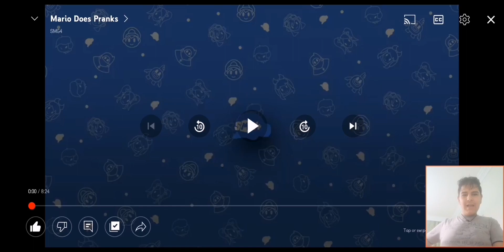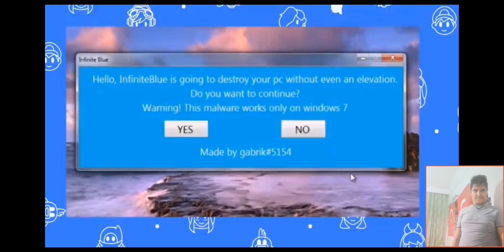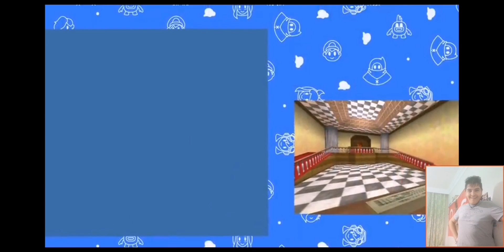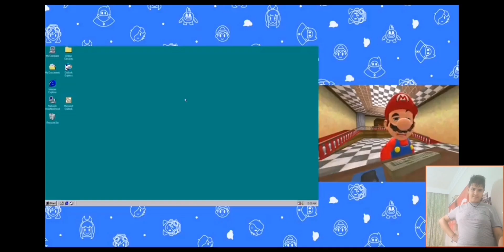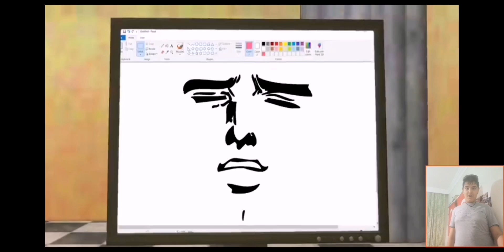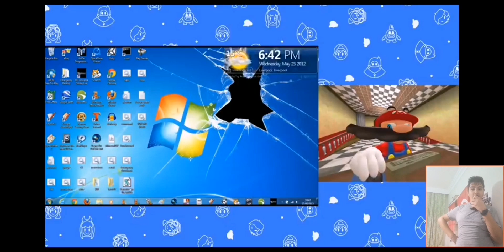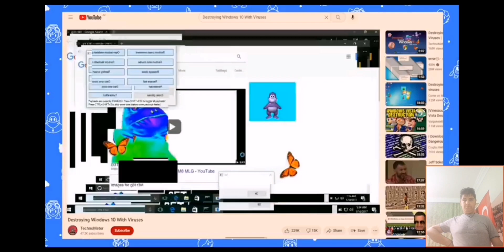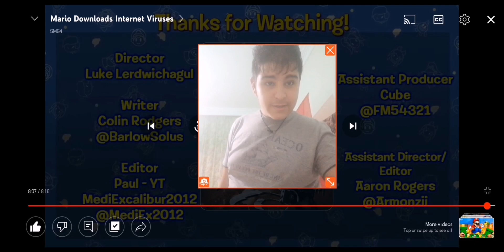Reacting To SMG4 Specials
G I V  S P A G H E T T I